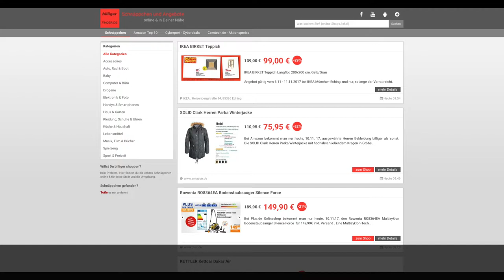Schnäppchen/Billiger des Tages 10.11.17 - SOLID Clark Herren Parka Winterjacke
Heute ist Schnäppchen/Billiger des Tages - SOLID Clark Herren Parka Winterjacke.